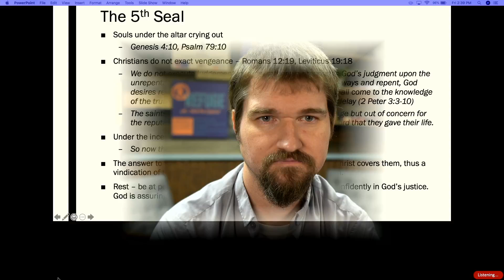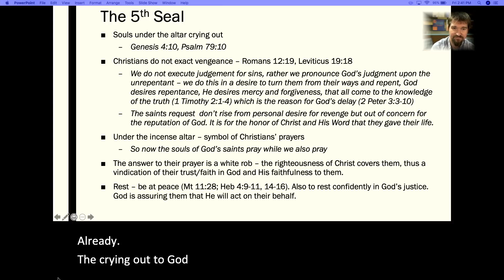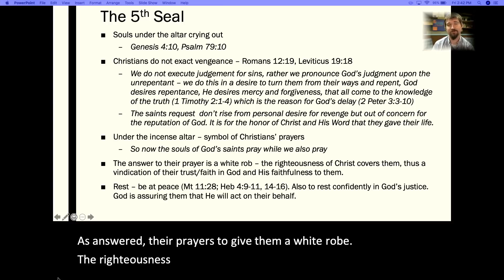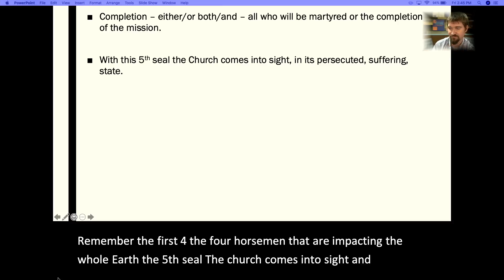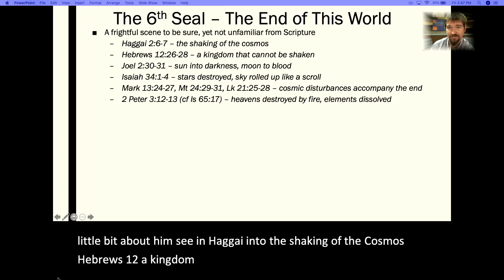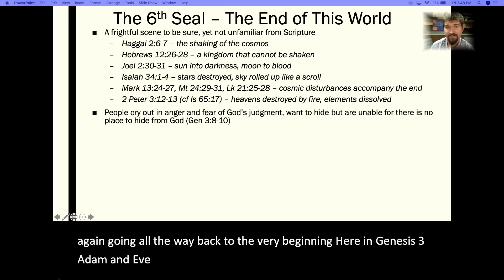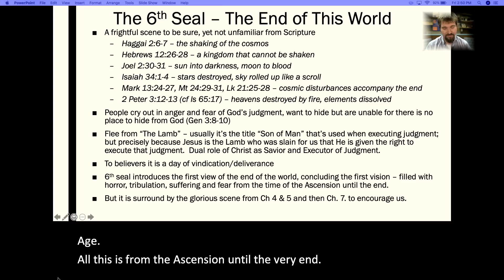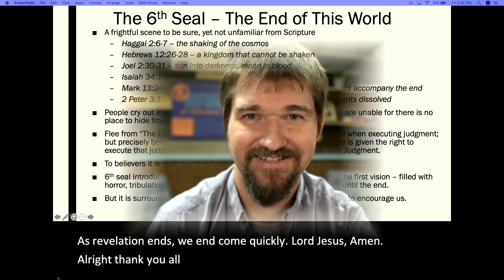Revelation Part 6 - Ch.6 Pt 2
The conclusion of Ch. 6, the last 2 seals are opened.